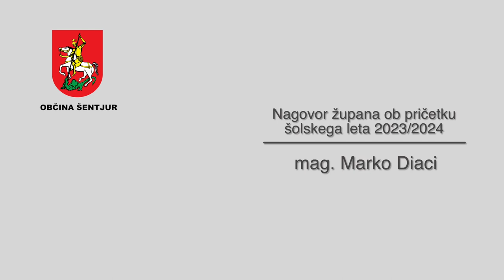Poslanica župana 2023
Poslanica župana Občine Šentjur, mag. Marka Diacija ob začetku šolskega leta 2023/24